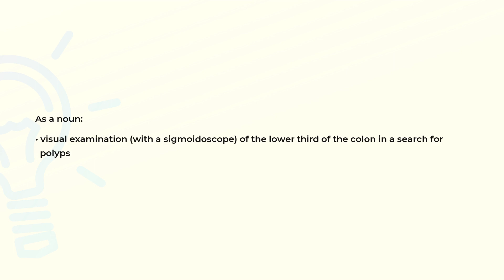What is the meaning of the word SIGMOIDOSCOPY?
Definition and spelling of the word SIGMOIDOSCOPY.

(00:00) Intro
(00:08) As a noun
(00:19) Spelling

As a noun (00:08):
• visual examination (with a sigmoidoscope) of the lower third of the colon in a search for
  polyps